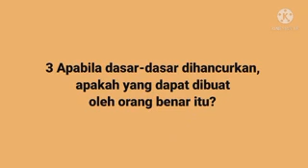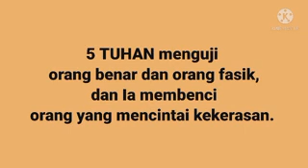SAPAAN FIRMAN | 29 MARET 2022